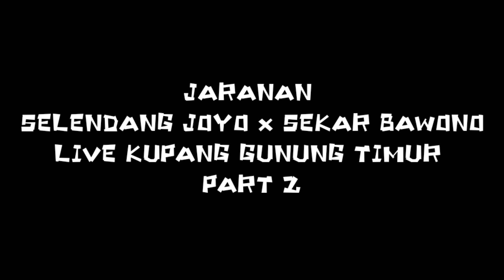JARANAN SELENDANG JOYO X SEKAR BAWONO LIVE KUPANG GUNUNG TIMUR PART 2